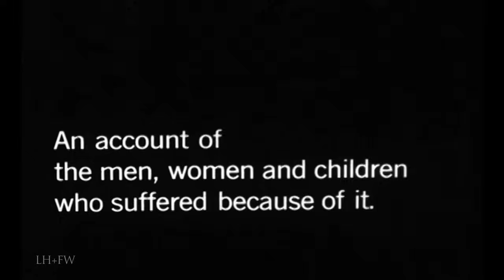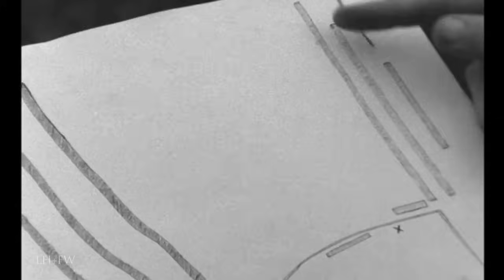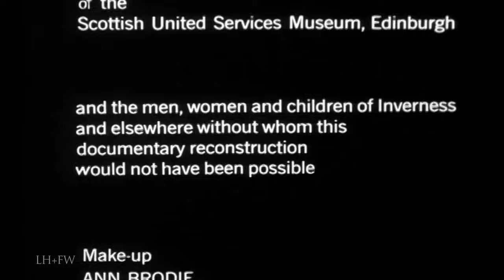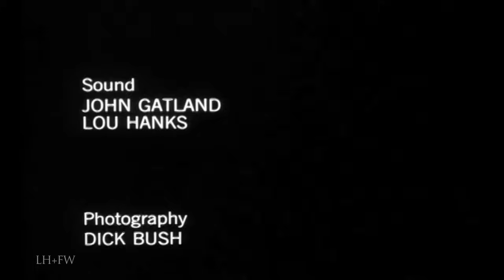"Culloden" (1964) Scottish Jacobite Rebellion Classic Docu-Drama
The last Highland Charge on Culloden Moor in 1746.  "Culloden", Peter Watkins’ first full-length film, a docudrama made for the BBC, portrays the important Battle of Culloden which in the words of the narrator “tore apart forever the clan system of the Scottish Highlands”. The film was hailed as a breakthrough for its cinematography, as well as its use of non-professional actors and presentation of an historical event in the style of modern TV reporting.  Watkins is known for pushing boundaries to the extreme with his documentaries and his films continue to inspire today.

In a barren Scottish moor on April 16th 1746, the tired and hungry men of the last Highland army made their final desperate charge against a well-disciplined British force led by the Duke of Cumberland. Despite their incredible courage and valor, the clan warriors met a terrible end. It was to be the ruin of the Jacobite cause...forever.